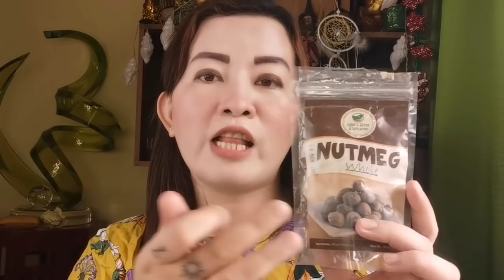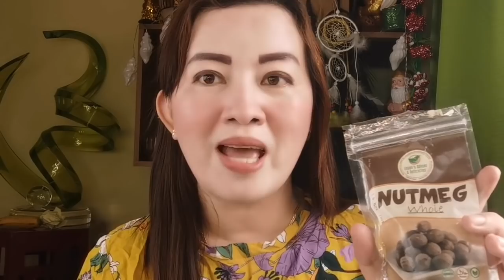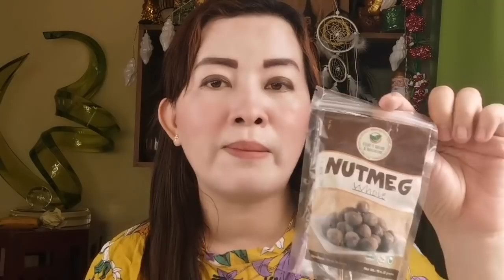NGAYONG LINGGO ILAGAY ITO SA ILALIM NG UNAN ITO ANG PINAKASWERTE SA PERA-APPLE PAGUIO7